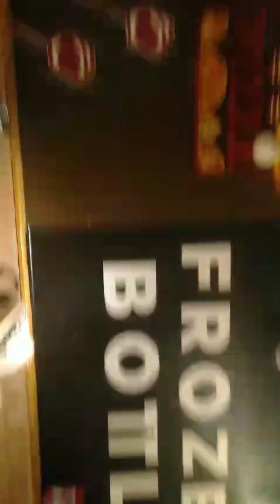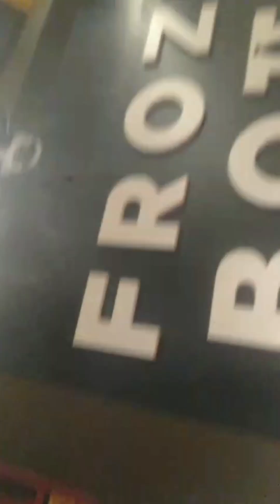FROZEN BOTTLE baveragecafe margao south goa